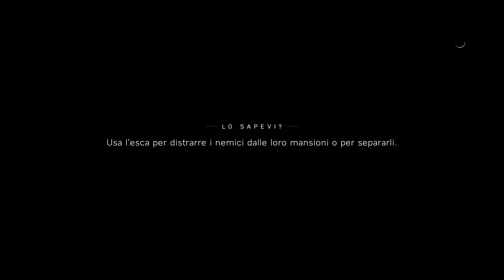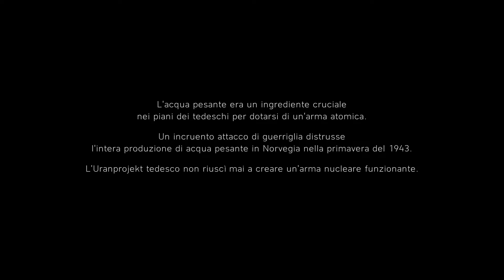Battlefield V - NORDLYS - PT FINALE - EP # 5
★★★★★★★ LEGGIMI ★★★★★★★

★Canzone Intro
➜3LAU & Ellie Goulding - ID vs Lights